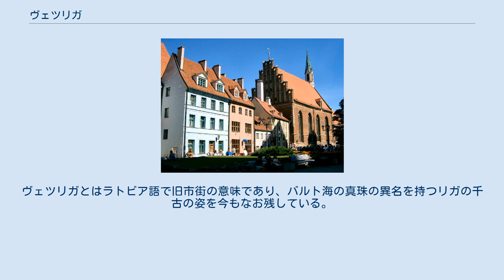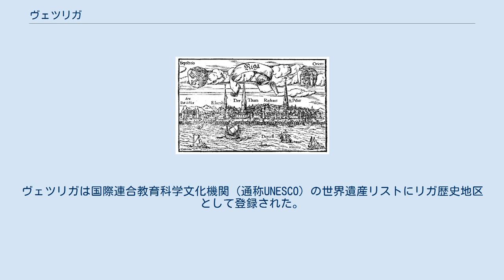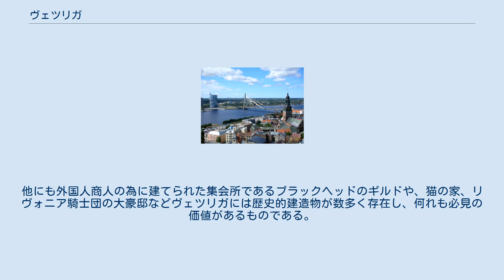ヴェツリガ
ヴェツリガ（Vecrīga、ヴェツリーガとも）、はラトビアのリガ・ダウガヴァ川東海岸にあるリガ歴史地区の中心地である。
ヴェツリガとはラトビア語で旧市街の意味であり、バルト海の真珠の異名を持つリガの千古の姿を今もなお残している。
 19世紀後半に市域が拡大されるまでヴェツリガはリガ市そのものだった。
かつて、ヴェツリガはダウガヴァ川畔に面した場所を除き市内を囲む城壁で防御されていたが、城壁が取り壊された時にダウガヴァ川の水が城壁のあった場所を埋め、現在そこは運河となっている。
 1980年代ヴェツリガの通りは車両通行禁止区域に指定され、住人用の乗り物や配達用乗り物の乗り入れだけが市の特別許可で可能となった。
ヴェツリガは国際連合教育科学文化機関（通称UNESCO）の世界遺産リストにリガ歴史地区として登録された。
 バルトのパリとも称されるヴェツリガを彩るのは有名で歴史のある建造物であるリガ大聖堂や聖ペテロ教会などである。
他にも外国人商人の為に建てられた集会所であるブラックヘッドのギルドや、猫の家、リヴォニア騎士団の大豪邸などヴェツリガには歴史的建造物が数多く存在し、何れも必見の価値があるものである。